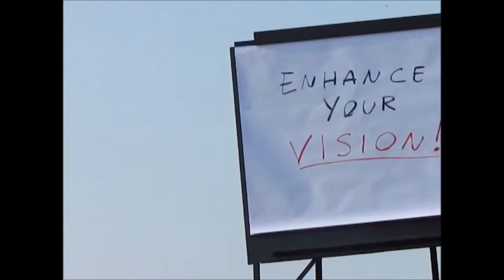Nr.1 Flipchart Panoramic and Professional for Top Trainers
KING Flipchart is Nr. 1 in Italy and in the world.
It's designed for ‪experts‬ and ‪‎trainers‬ that fully commit their ‪coaching‬ and training and resonate with their ‪audience‬.
The best Experts in the world use KING on stage! The best businesses have a KING Flipchart in their meeting rooms.
KING Flipchart is: Giant, Doublesized Widescreen, Foldable. Lightweight, 100% aluminium.
100% ‪‎Made in Italy‬ by Italians, it's the only available in the whole world. It has been supplied in Usa, Canada, Australia, Malaysia, Saudi Arabia and in Europe.
KING Flipchart: no more excuses for ‪‎impacting the audience.‬
- Get your own giant Italian board as the best coaches and trainers have!
Distinguish yourself!